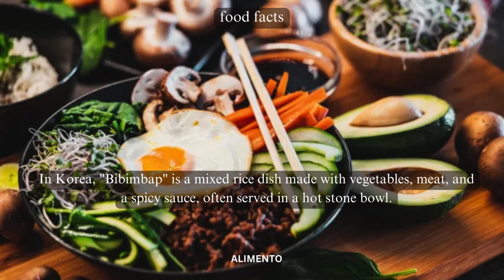💥🤯 Bibimbap Food Facts Part 83 | Alimento | Dive into the Bold and Flavorful World of Bibimbap! 💢⁉️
In Part 83 of our Food Facts series, get ready to embark on a culinary adventure like no other as we explore Bibimbap, a beloved and iconic dish that hails from the heart of Korean cuisine. Join us as we delve into the history, ingredients, and the mouthwatering flavors that make Bibimbap an absolute sensation. From colorful toppings to the harmonious blend of textures and tastes, each bite encapsulates the essence of a globally admired dish that's both visually stunning and incredibly delectable. This episode promises to immerse you in the world of Bibimbap, where each spoonful tells a story of tradition, creativity, and the sheer joy of savoring a dish that's cherished worldwide! 🥢🌶️

🎥 In this episode, we'll guide you through the delectable world of Bibimbap, showcasing the art of arranging a variety of ingredients, the preparation of the signature sauce, and the cultural significance of this beloved dish. As we explore the heart of Korean cuisine, you'll gain insights into how Bibimbap is more than just a meal; it's a celebration of flavors, a symbol of culinary artistry, and the pleasure of savoring a dish that's both a feast for the eyes and the taste buds. 🍲🌍

🍃 Whether you're a fan of Korean cuisine or simply a food enthusiast looking to tantalize your taste buds, this video is your guide to enjoying the authentic taste of Bibimbap. From the delightful assembly of ingredients to the dynamic flavors in every bite, each serving embodies a remarkable culinary journey. 🍴🌍

Subscribe to Alimento and hit the notification bell to stay updated on our upcoming culinary explorations, where we continue to uncover the rich tapestry of flavors, traditions, and stories that define various cuisines. From iconic dishes to hidden gems, our channel is your gateway to savoring the diverse tastes that make up the culinary world. 🥢🌍

bibimbap,bibimbap recipe,world,kbs world,bibimbap,how to cook rice on the stove,qingdao fishermen catching the sea,live with safiya and tyler,fishermen chasing the sea daily,world tv,rating the menu,xiaozhang chasing the sea official channel,korean foods,famous korean foods,facts,authentic korean flavors,the 8,korean food adventures,korean food enthusiasts,safiya and tyler,korean food recommendations,foody,cvs foods,popular korean dishes